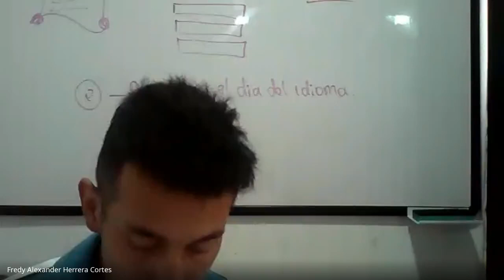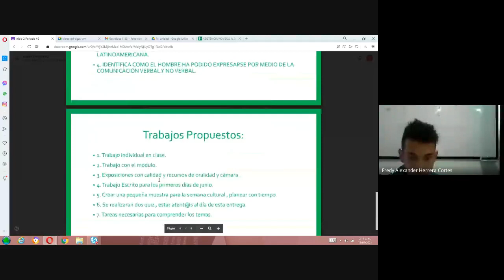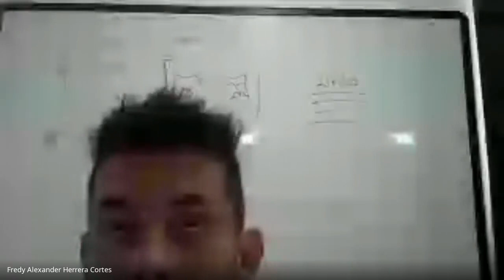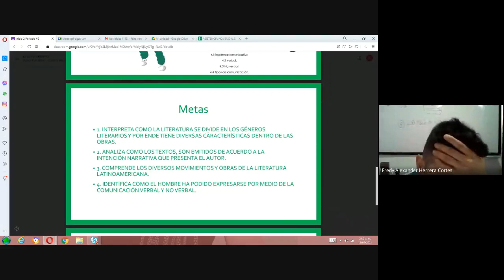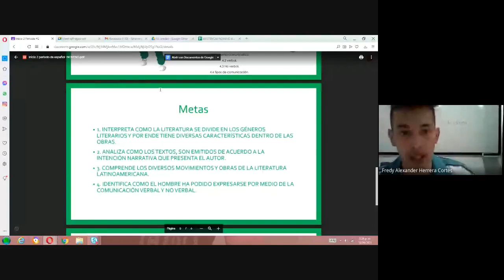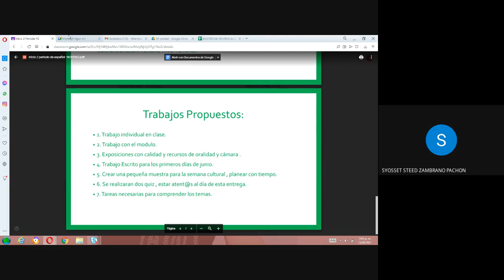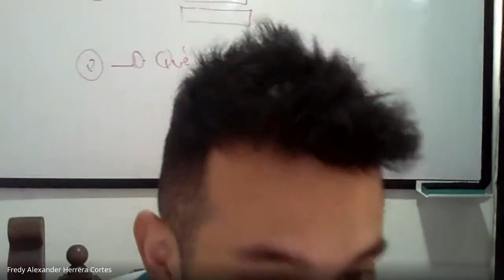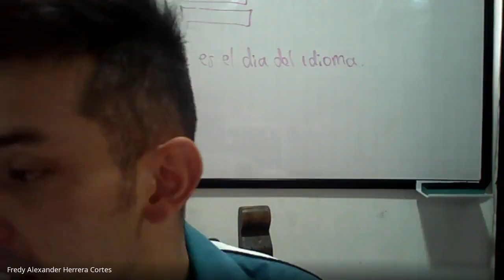Español grado 9º Inicio 1 periodo 17 Marzo 2021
Inicio 1 periodo   17 Marzo  2021